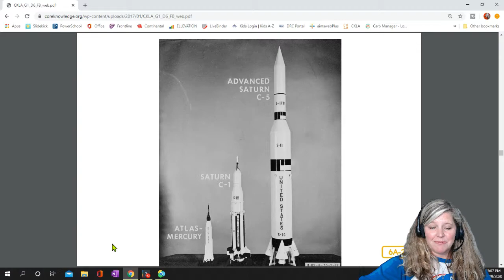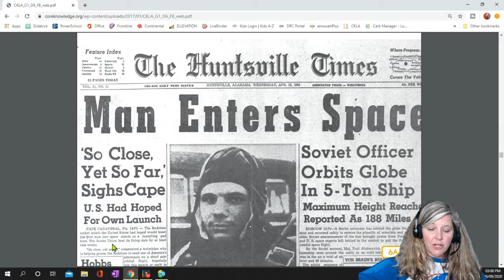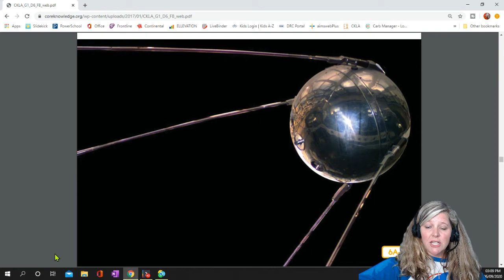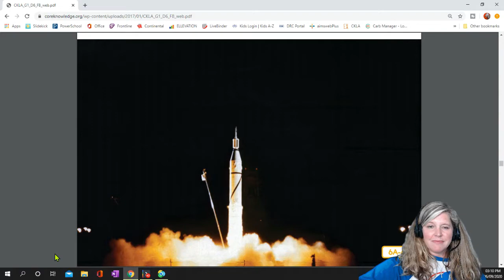Astronomy Read Aloud Series: History of Space Exploration & Astronauts (CKLA, Gr1, D6, L6)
This is in the Grade 1, Domain 6, Lesson 6 of the Core Knowledge Astronomy Read Aloud Series.

I teach full-time offline and part-time online from home for VIPKid and Outschool.

Teaching Equipment:
Background - Map of USA from heynancytaylor.com
Mouse - Logitech
Stylus - Bamboo
Additional Lighting - 2 EYOCEAN Small Round Lights attached to the corners of desk